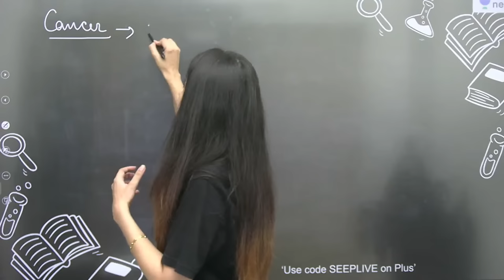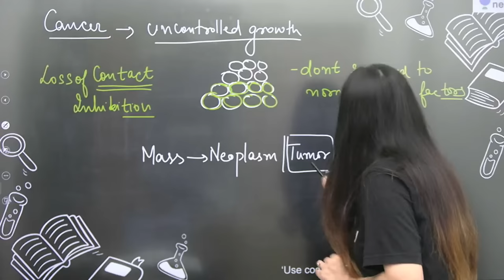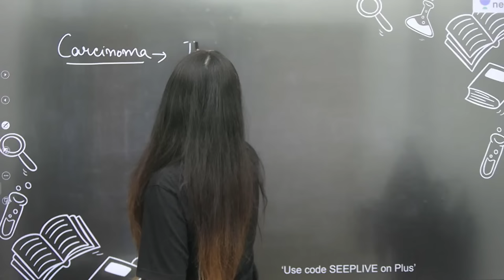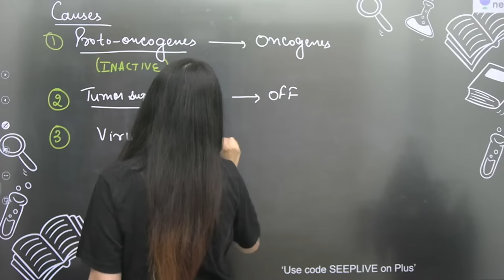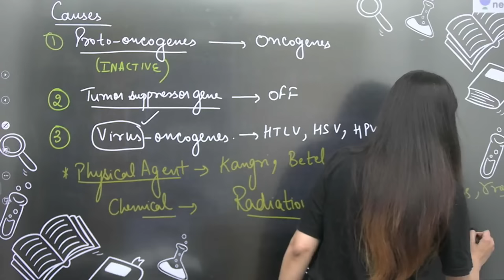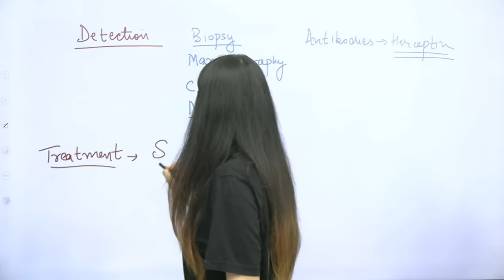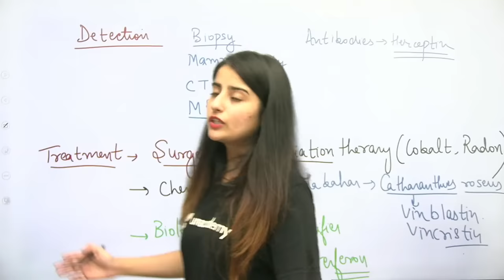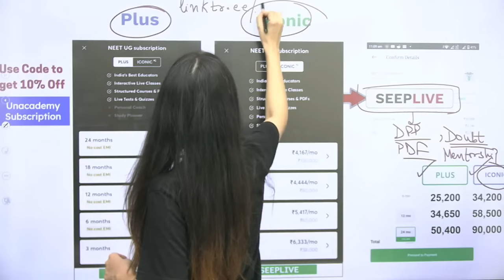Super 10 | Cancer | Human Health and Diseases | NEET 2024 | Seep Pahuja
In this session, Seep Pahuja will be discussing Cancer under Human Health and Diseases for NEET 2021.

Unacademy NEET brings you yet another amazing session NEET 2021 in 10 Min to help you with your last-minute preparations for NEET 2021. In this session, Seep Pahuja will be discussing Cancer under Human Health and Diseases. Watch this video to know some of the best practices to follow to crack NEET.

1. Learn from your favorite teacher
2. Dedicated DOUBT sessions
3. One Subscription, Unlimited Access
4. Real time interaction with Teachers
5. You can ask doubts in live class
6. Limited students
7. Download the videos & watch offline